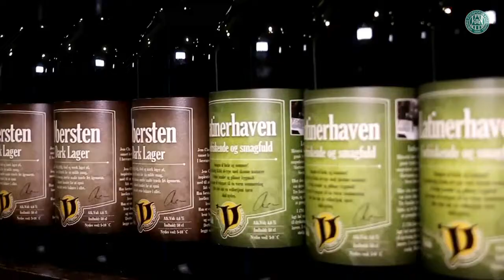Skål i lokal øl på Energi Viborg Arena